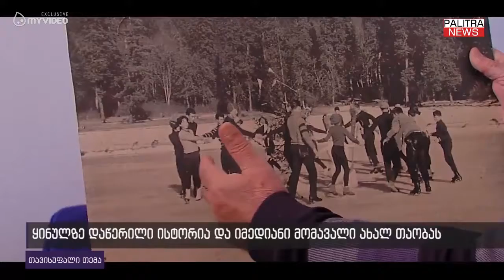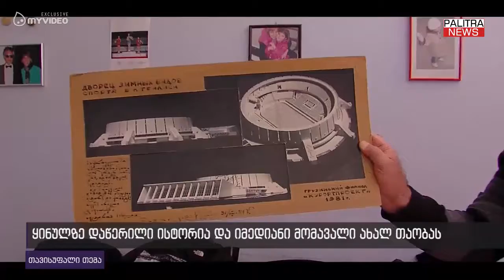თავისუფალი თემა - ყინულზე დაწერილი ისტორია და იმედიანი მომავალი ახალ თაობას